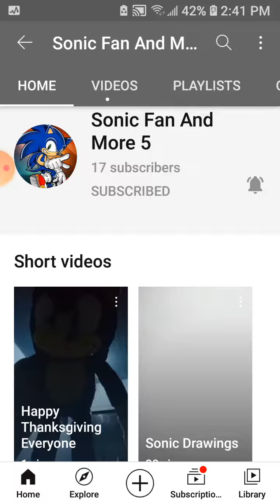shout to sonic fan and more 5